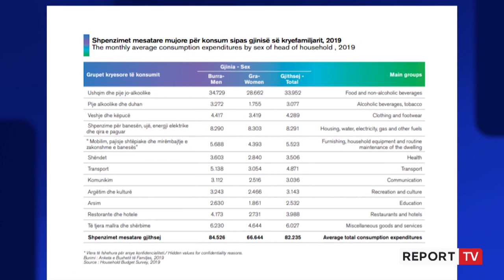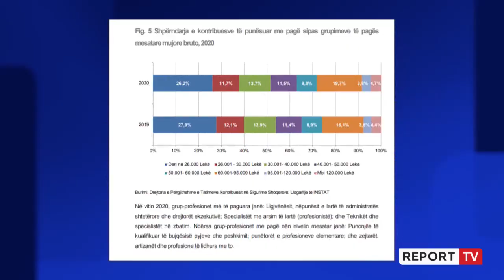Report TV -Rriten çmimet, 40% e buxhetit familjar shkon për ushqim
Rritja e çmimeve për të gjitha grupet kryesore të konsumit, nga ushqimi deri tek argëtimi, ka shtrenjtuar koston e jetësës për shqiptarët. Vetëm çmimet e frutave janë rritur me rreth 40% krahasuar me vitin 2018. Konkretisht nëse 1 kilogram dardha në qershorin e 2018 kushtonte 100 lekë, këtë vit është 140 lekë.

Sipas INSTAT vetëm për ushqime dhe pije joalkoolike familjet shqiptare kanw harxhuar në 2019, 41.3% (33.952 lekë) të buxhetit të tyre mujor, ndërkohë që shpenzimet në vitin 2020 dhe 2021 janë përsëri në trend rritës për produktet e shportës ushqimore.